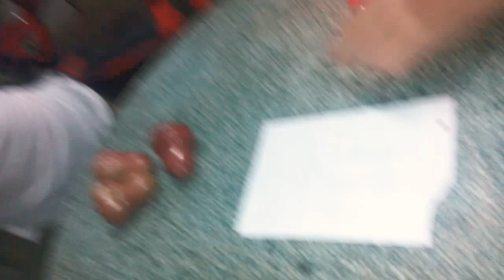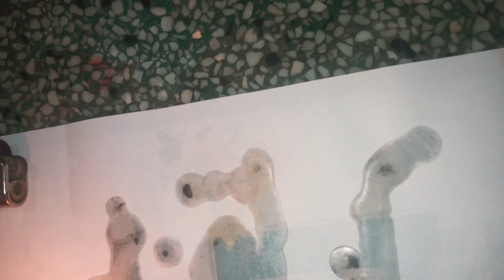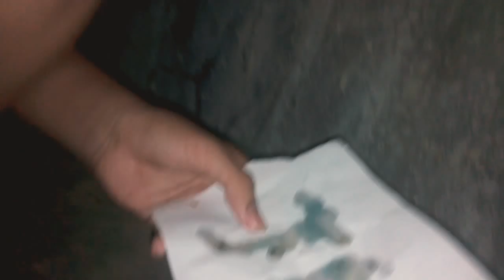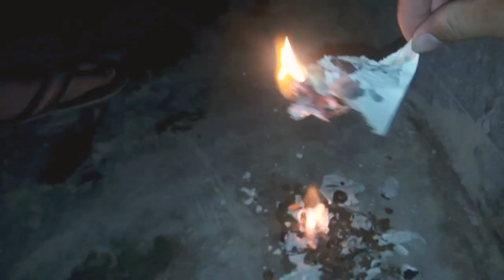Thử thách khắc tên jeff the killer bằng nến-THT channel